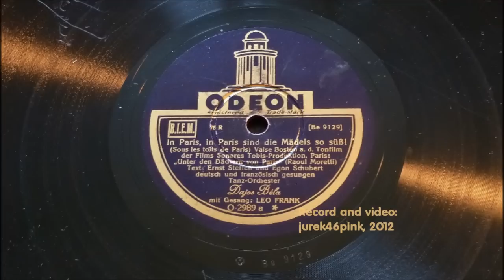Leo Monosson returns... with a French song - in French, 1930 !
Actually, the second chorus is delivered in French language. What an enunciation, diction, accent we may encounter there - seem to have been coming straight from "Under the Roofs of Paris" !. :))
Famous song from the 1930 René Clair sound picture was immediately recorded in Berlin by the Dajos Bela Orchestra with vocal part made by Herr/Monsieur Frank/Monosson.  About his language capabilities, his grondson had been writing to me, which still can be found in the info to my former video devoted to the history of the singer: